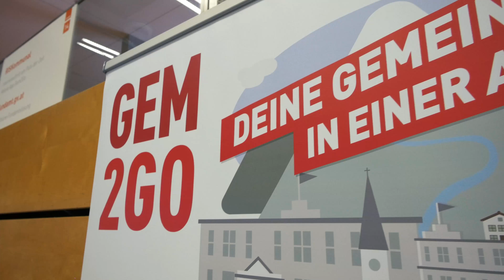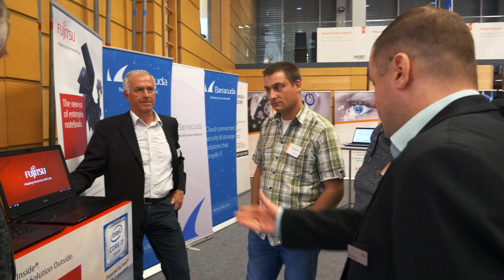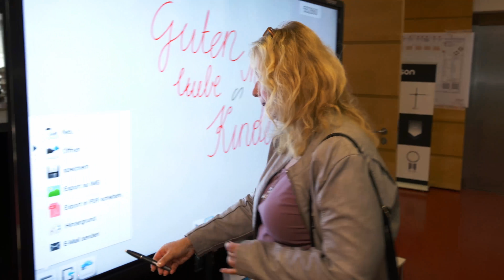Kufgem Kundentreffen 2017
Spannende Vorträge und tolle Gespräche gab es wieder beim heurigen Kundentreffen am 26. und 27. September in der Kufstein Arena. Insgesamt 700 Kunden, Partner und Kufgem-Mitarbeiter trafen sich zum gemeinsamen Erfahrungsaustausch - von Mensch zu Mensch!